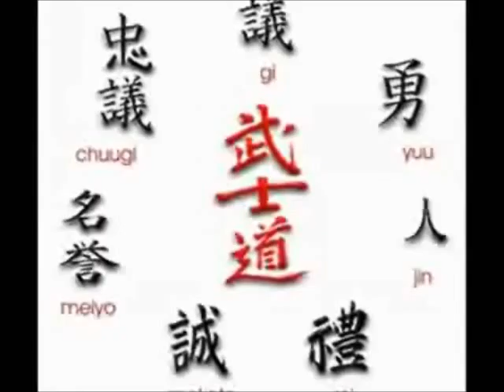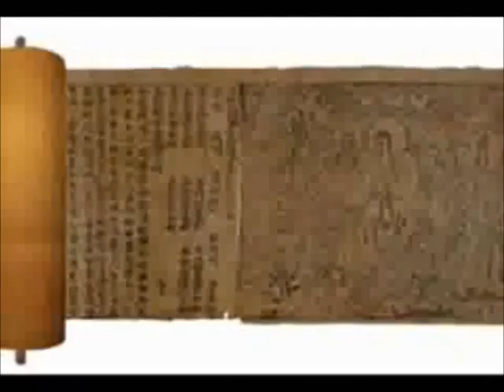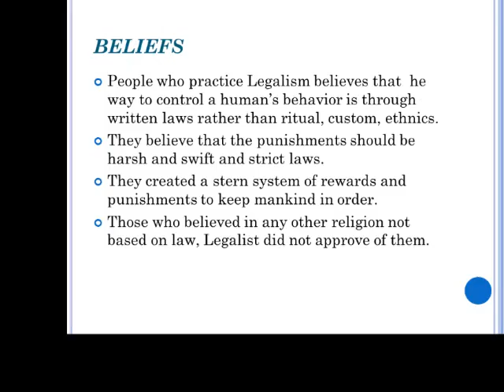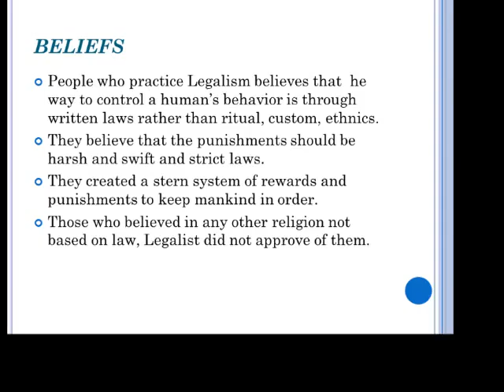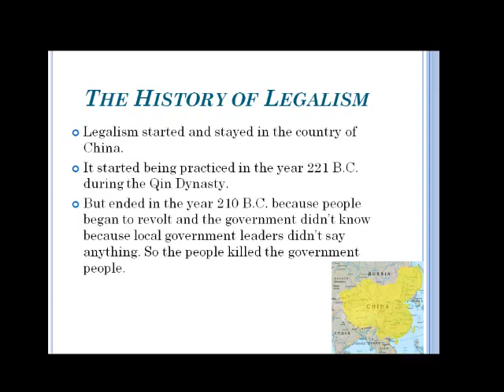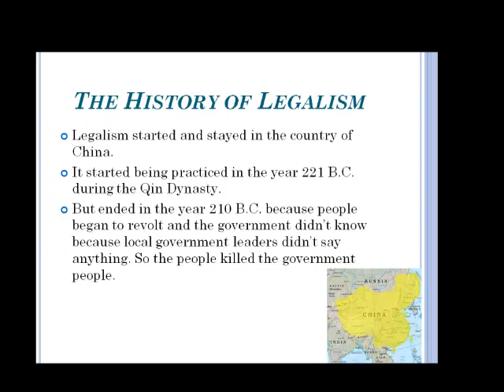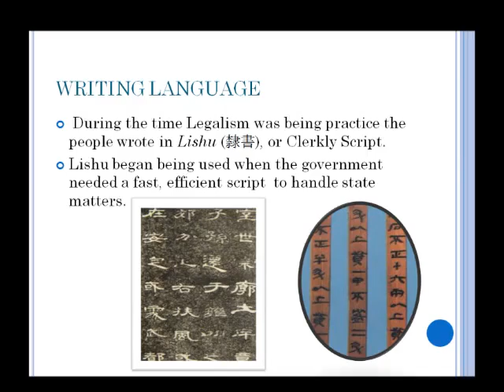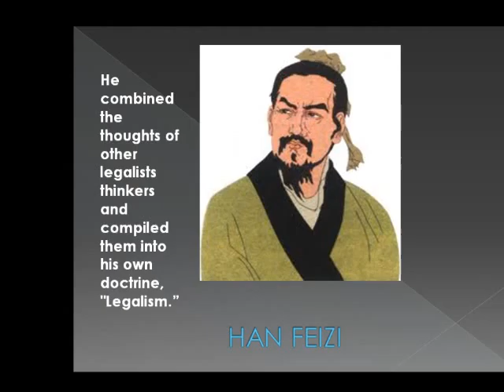Legalismv2.wmv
Global project